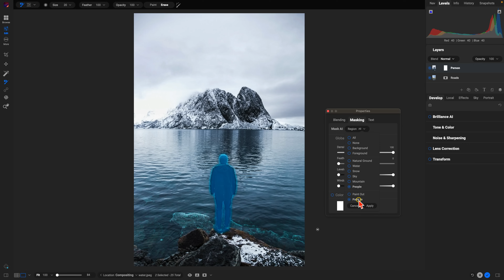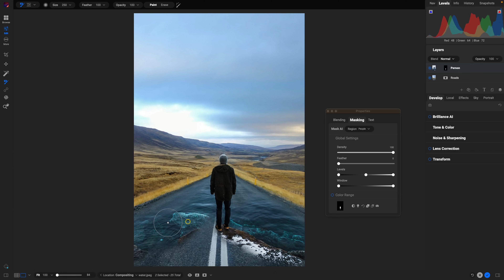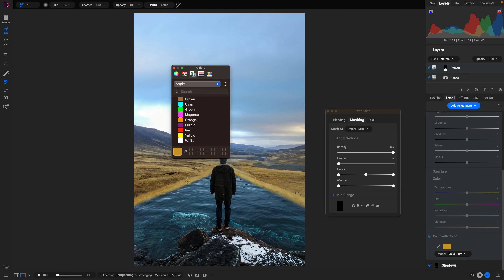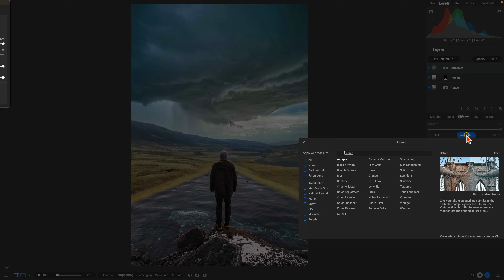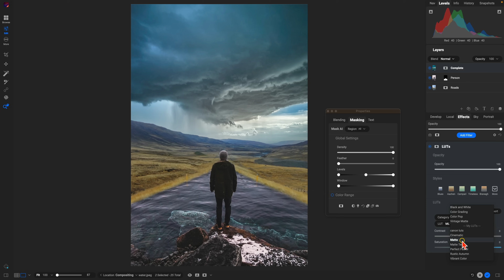Quick Creative Composite in ON1 Photo RAW 2024.5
In this video, we show how easy it is to blend and composite images using the new masking tools in Photo RAW 2024.5. Watch as we cut out a person from one photo and place them into a stunning landscape. We add realistic touches like water, shadows, and reflections, boost the midtones, swap the sky for a moody vibe, and finish with a cool LUTs filter to make the colors pop. ON1 Photo RAW 2024.5 makes experimenting with your photography fun and lets your imagination run wild with your editing!

ON1 Photo RAW is the ultimate AI photo editor and an excellent alternative to Lightroom and Photoshop.

About ON1

For a decade and a half, we've provided award-winning software to millions of photographers worldwide. We accomplish this by being different than other photo software companies. We put you the photographer first, and this means our customers have complete control over every aspect of their photography.

Today, most mainstream software solutions take away control of your photography by locking away the organization and editing of your photos into closed systems. These solutions sort of hold your photos hostage by only allowing access to the tools and features you need as long as you pay up and stay within their system. You should have control of what’s yours, and what matters to you with your photography.

Our Mission

To deliver the tools you need to organize, edit, and share your photos and to provide professional quality image processing, the creativity you desire, the service you deserve, and to keep you in control of your photography.

Intro 0:00